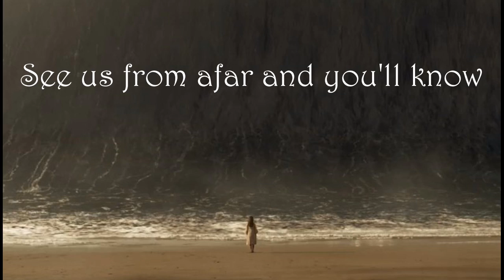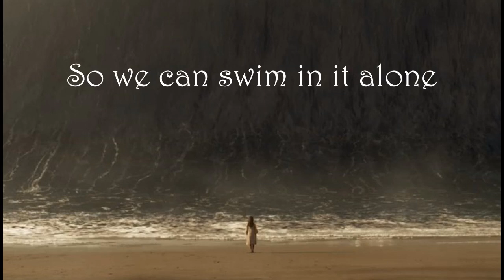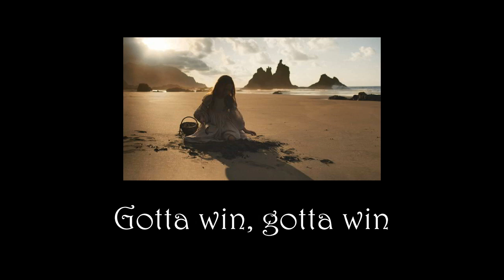Drowning Little Girls (WOT Parody)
Based on "Drowning Butterflies" by Bipolar Sunshine.
Spoilers for season 1 of Wheel of Time on Prime, as well as up to book 7 (Crown of Swords).